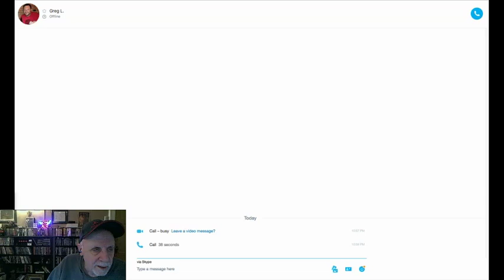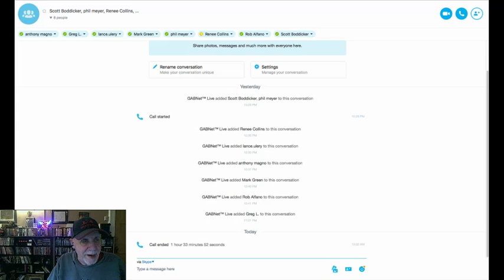Alex Bennett's Ramble Video 1/15/16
Hear us Tues-Fri at 10pm ET at gabnet.net or on our Roku Channel